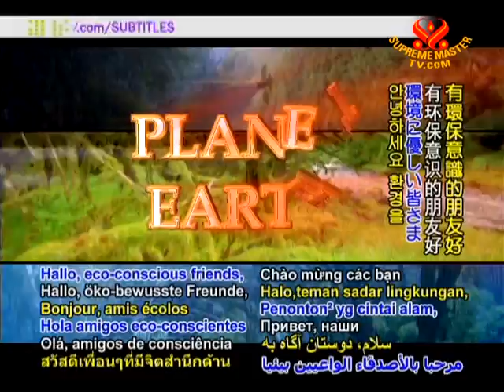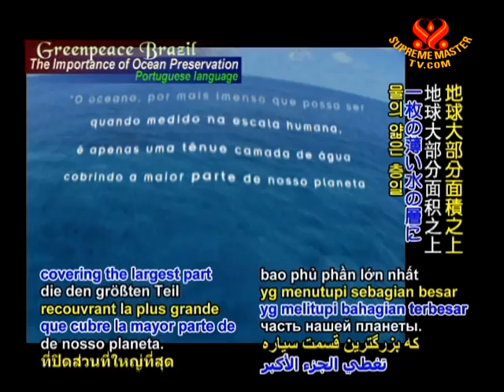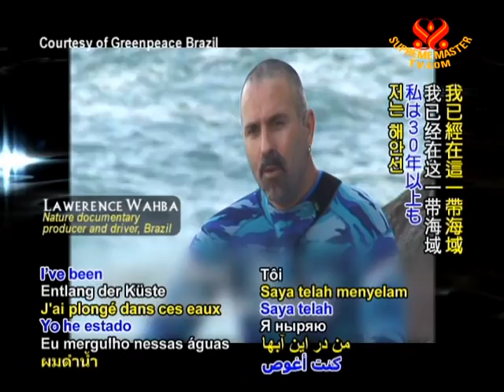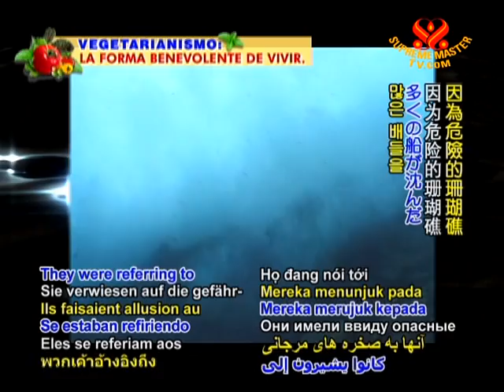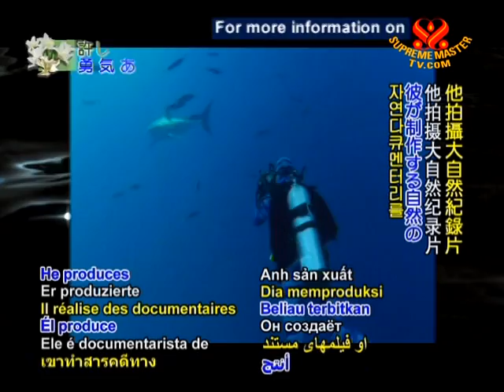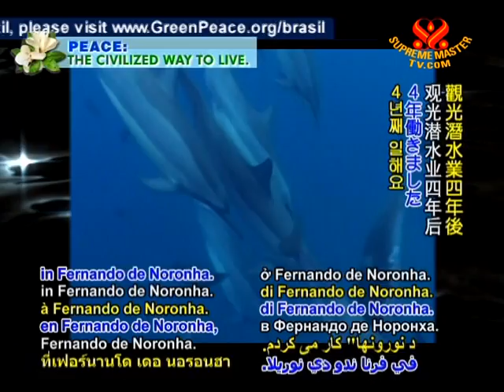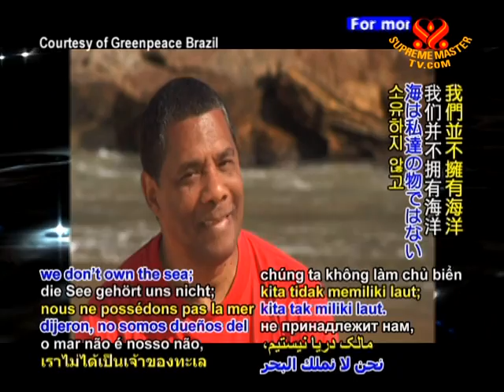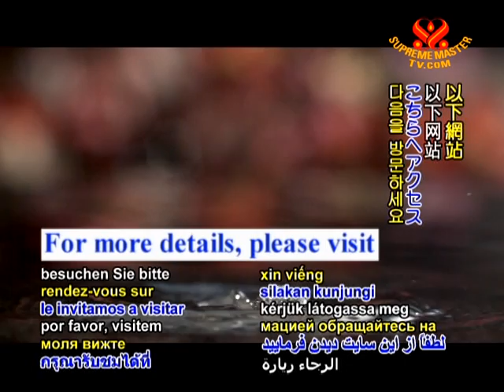Greenpeace Brazil : The Importance of Ocean Preservation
• AW1133; Aired on 21 Oct 2009(in Portuguese with subtitles in English and 15 other languages)
Learn from Greenpeace Brazil how we are damaging our Oceans. Half of Ocean Species are gone due to Overfishing which highly affects the  Ecosystem. Studies shows more than 400 Dead Zones in Coastal Waters in 2008. This video introduces you to the State on Oceans in Brazil and the biggest threats for our Oceans showing  the Importance of Ocean Conservation and Preservation of Marine Life and  consequently a Vegan lifestyle.